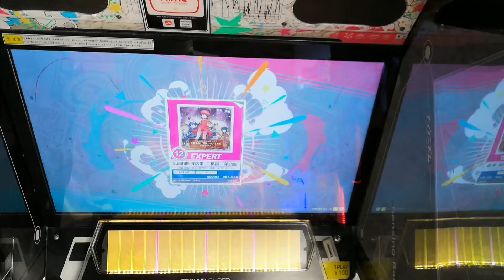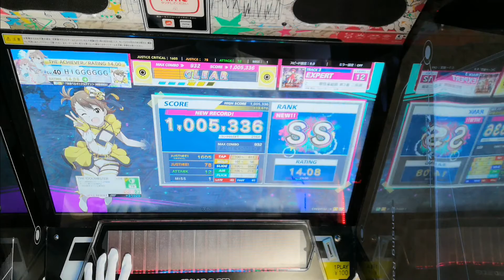【チュウニズム】管弦楽組曲 第3番 ニ長調「第2曲（G線上のアリア）」BWV.1068-2 EXPERT ランク：SS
プレイヤー：HIGGGGGG
レート：14.08

イロドリミドリによる古典の名曲のアレンジみたいなもんですね。らしさが出ているのはすばらしい。